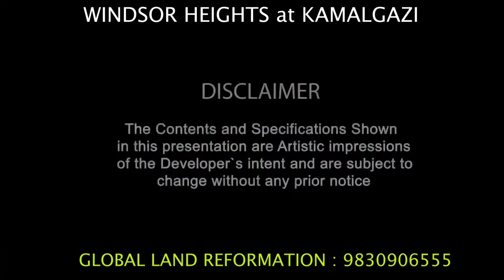MEHARIA WINDSOR HEIGHTS at KAMALGAZI KOLKATA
All Videos are mostly about KOLKATA , MUMBAI , PUNE, GURGAON , DELHI NCR , BANGALORE